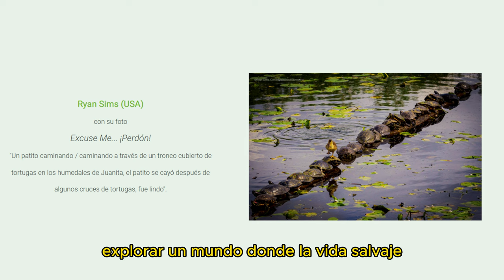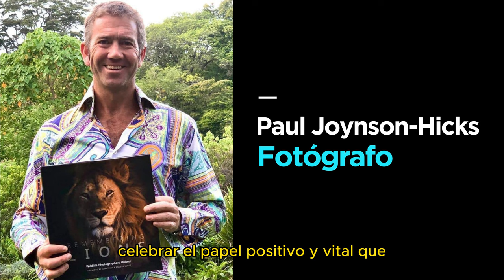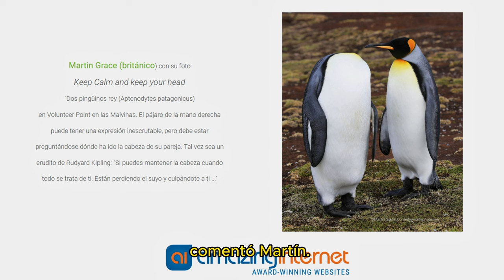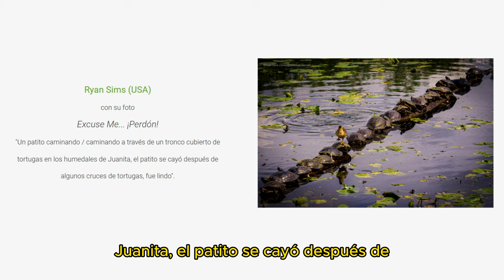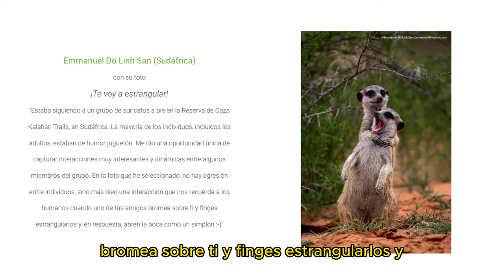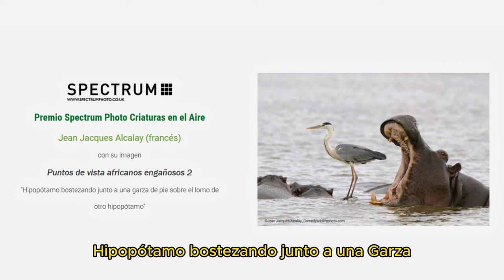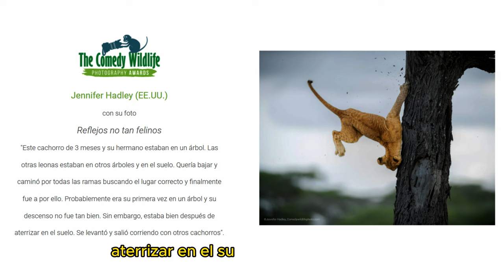10 MOMENTOS Más DIVERTIDOS de la NATURALEZA de este año 2023. Comedy Wildlife Awards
¡Risas Garantizadas! Las Fotos de Animales Más Graciosas de 2023

Así que siéntense, relájense y prepárense para un viaje emocionante a través de los momentos más Más Divertidos de la Naturaleza.

(TAGS):
Comedy Wildlife, Fotografía de Animales, Risas, Naturaleza Divertida, Momentos Cómicos, Vida Salvaje, Fotografía Graciosa, Comedy Wildlife Awards, Imágenes Divertidas, Animales Cómicos, Diversión en la Naturaleza, Fotos de Animales, Wildlife Humor, Fotografía de la Vida Silvestre, Comedia Animal.